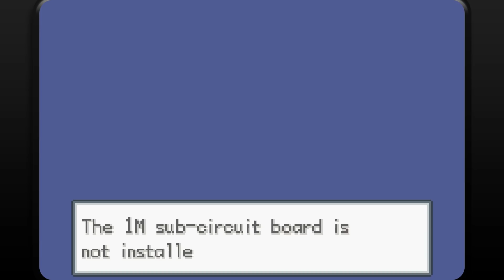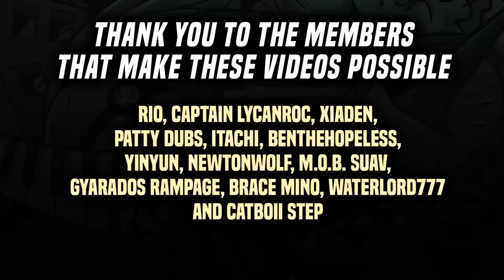These Pokemon Fusions Should Be Real (Pokémon CAOS 2)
Pokémon CAOS 2. Part 1.